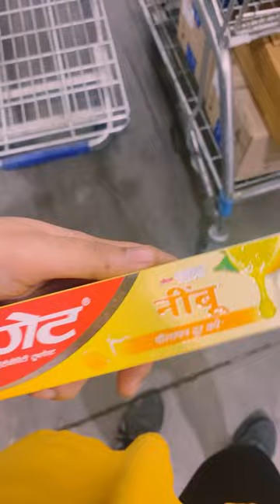Grocery shopping Day